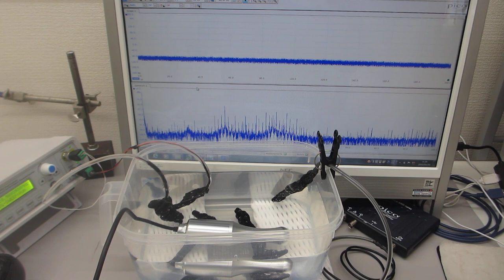ポータブル超音波洗浄器を利用した音響流（超音波伝搬状態）制御実験（超音波システム研究所）